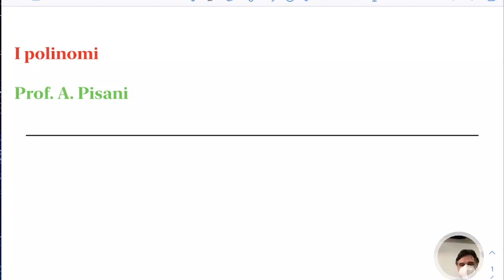LSMA1.12gen22 I polinomi: introduzione e operazioni.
I polinomi: introduzione e operazioni.
Le proprietà dei polinomi, somma, differenza e prodotto tra polinomi. Esempi ed esercizi.